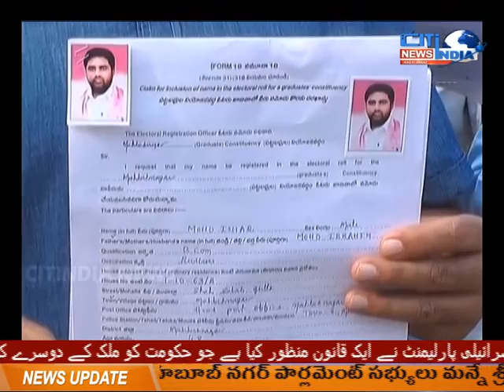AKS E MAHBUBNAGAR || 01-10-2020 || CITINDIA NEWS